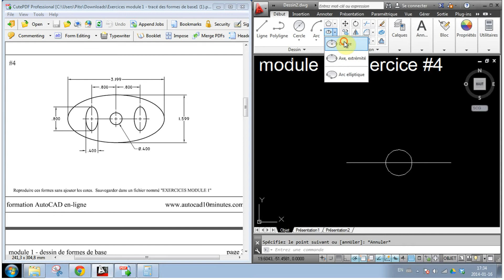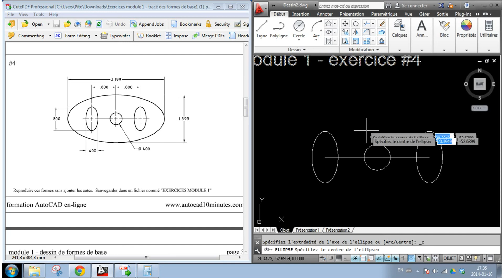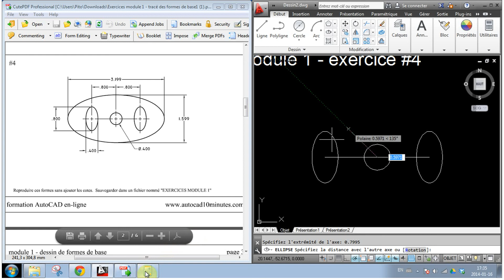dessins simples avec AutoCAD (ex.1.4)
Module 1 - Exercices intermédiaires - démonstration d'un dessin simple pour pratiquer les commandes ligne, cercle, arc, ellipse, etc.